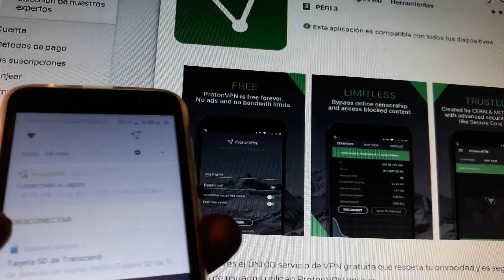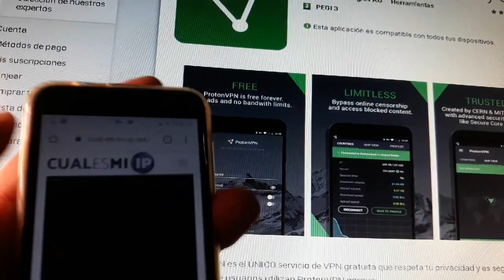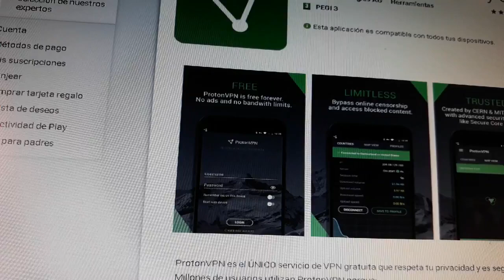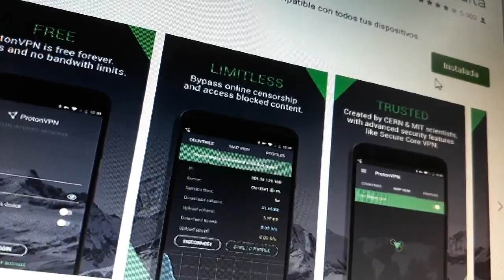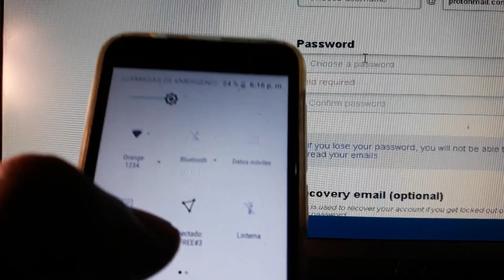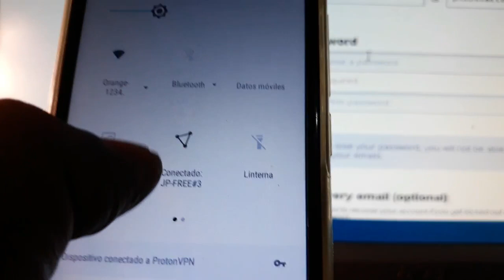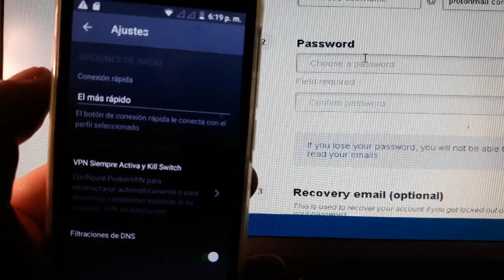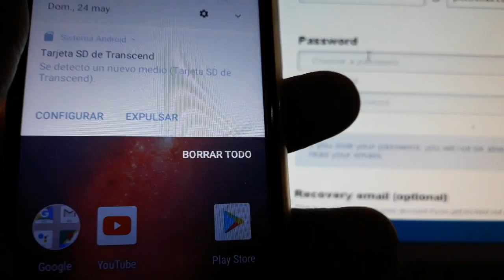El mejor VPN gratis para Android con botón de conexión rápida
En este vídeo os muestro lo que es para mi, mejor app VPN para Android. No solo es GRATIS sino que añade un botón de conexión rápida en la barra de notificaciones, al igual que Wi-Fi, Datos etc.

Además en el vídeo os enseño como configurar la aplicación de forma fácil para hacer cambiar la IP del teléfono móvil cada vez que toquemos el botón de Activar/Desactivar.

No hace falta que os hable sobre lo que es un VPN pero por si acaso os haré un breve resumen; Una aplicación VPN es un software encargado de gestionar la conexión a Internet por medio de servidores proxys. Haciendo que nuestro dispositivo conecte y por tanto muestre la IP del servidor proxy remoto y no la de nuestra red personal.